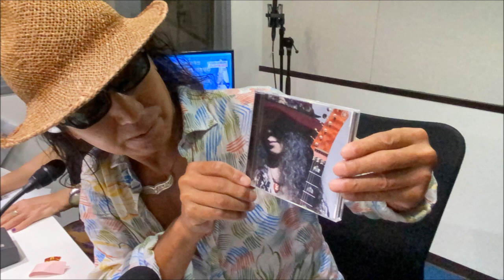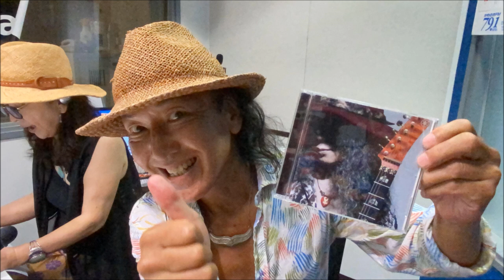金尾よしろうの音楽魂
ゲスト山本恭司
M1　SPIRAL DIVE　山本恭司　　　　　　　Album[2020] より
M2　VERMILION KINGDOM　山本恭司　　　Album[2020」より
M3　ADVENTURER2020　　山本恭司
M4　教訓１　　　　　　　山本恭司